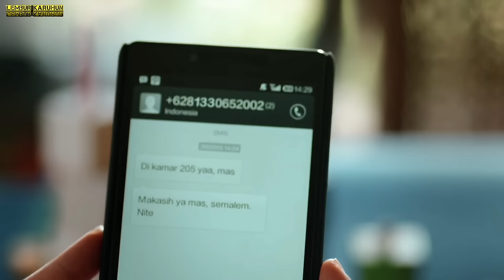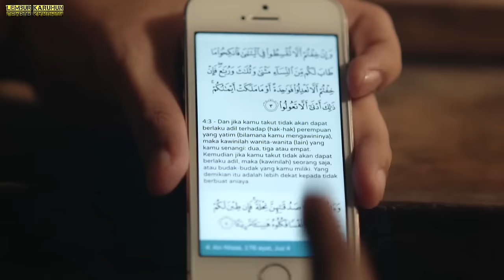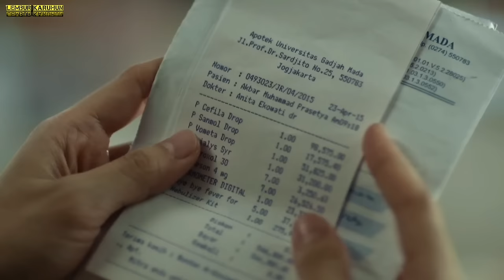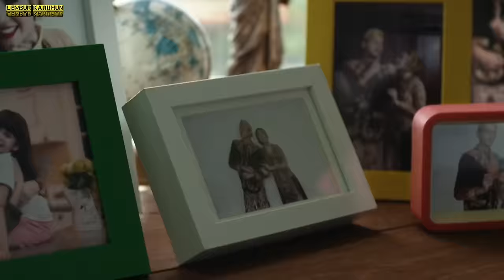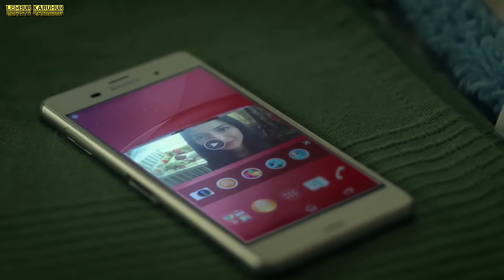KISAH SEORANG ISTRI YANG SUAMINYA MENIKAH LAGI , Alur Cerita Film SURGA YANG TAK DIRINDUKAN 1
Rangkuman alur cerita film Surga Yang Tak Dirindukan 2015

Gambar, audio ataupun video yang ada di Channel ini terkadang berasal dari berbagai sumber media lain. Jika ada masalah terkait hal ini, Anda dapat menghubungi kami di sini

Surga yang Tak Dirindukan adalah film drama Indonesia yang dirilis pada tahun 2015. Diangkat dari sebuah novel karya Asma Nadia dengan judul yang sama, film ini dibintangi oleh Fedi Nuril sebagai Prasetya, seorang arsitek yang terpaksa menikahi seorang wanita depresi demi menyelamatkan nyawanya, Laudya Cynthia Bella sebagai Arini, istri dan cinta sejati Prasetya, dan Raline Shah sebagai Mei Rose, seorang wanita depresi yang diselamatkan oleh Prasetya dan menimbulkan berbagai konflik dalam rumah tangga Prasetya dan Arini.

Sutradara - Kuntz Agus
Produser
Manoj Punjabi
Hanung Bramantyo (ko-produser)

Penulis
Alim Sudio
Team MD
Penulis skenario
Alim Sudio
Team MD

Didasarkan dari Surga yang Tak Dirindukan
oleh Asma Nadia